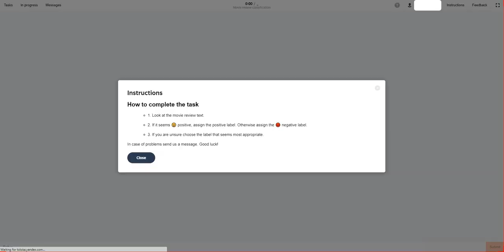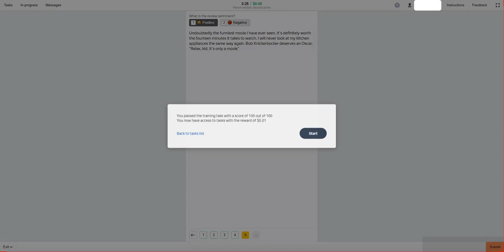Movie review classification Training Toloka. 0.01$ Per Task, 100% Passed